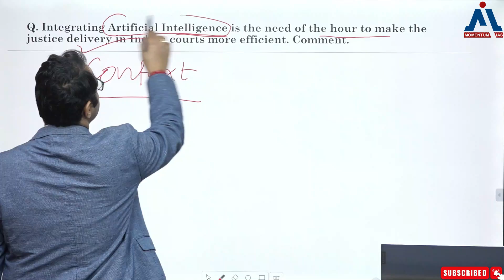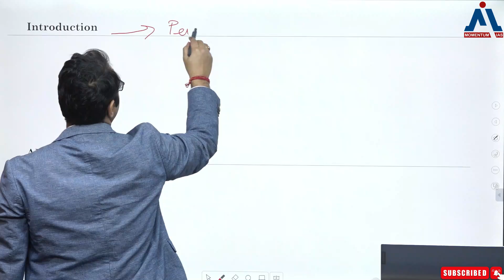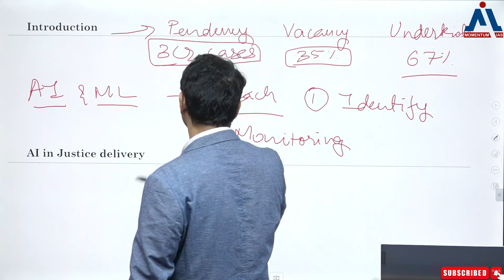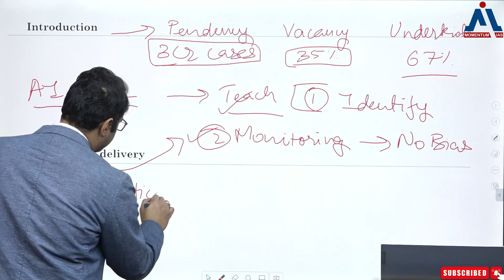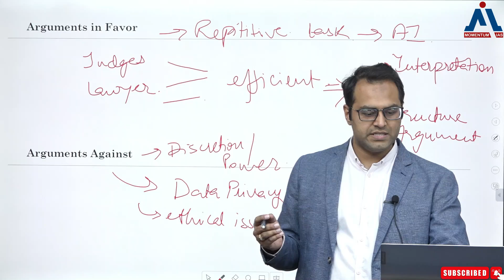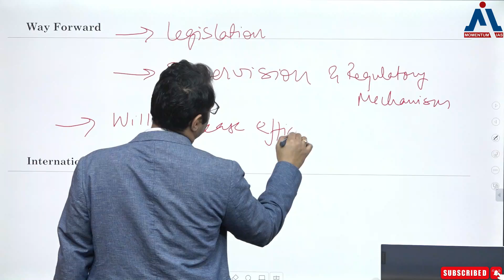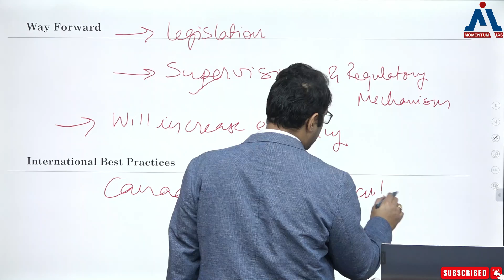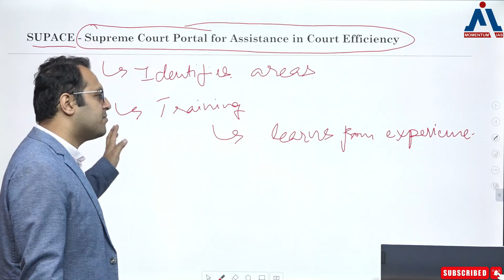Artificial Intelligence in Justice Delivery | Ishaan Sir | Vishleshan | GS Paper - II | Momentum IAS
Justice Delivery System can witness a overall overhaul if there is an incorporation of artificial intelligence and other technologies linked with the fourth industrial revolution. Indian judicial system advancement story is all about inculcating these new modern methods.

In this session, you will get to know that how artificial intelligence (AI) is going to help and aid the justice delivery system.